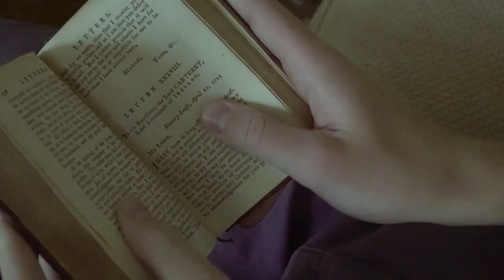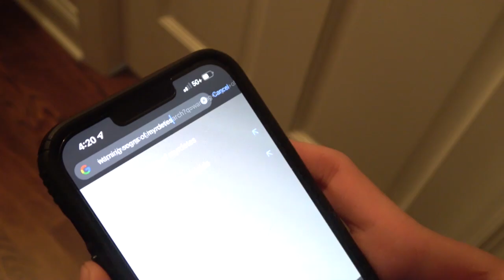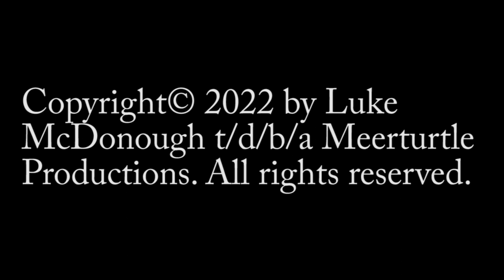Cutlass - A Short Film By Luke J. McDonough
“Cutlass” - A psychological thriller/dark comedy about a young man named Jim, who is isolated in his home, and his friend Cutlass, who wants to find out why.

Log your viewing on Letterboxd!

Written & Directed by Luke J. McDonough

Cutlass Pukeman: Lucas Bishop

Jim Smith: Gregory Boughner

Brian McFerran: Moth Man/Bob the Lobster/The Reporter

Edited by Luke J. McDonough

Audio Specialist: Lucas Bishop

Lighting Specialist: Bria Zegarelli

On-Set Documentors: Brian McFerran & Bria Zegarelli

Director of Photography: Luke J. McDonough

Executive Producers: Denise Letcher & Joe McDonough

Production Assistants: Brian McFerran, Joe McDonough, & Bria Zegarelli

Car Sound Recorded by Joe McDonough

Door Transporter: Joe McDonough

Craft Services: Grace McDonough

Door Holders: Brian McFerran & Lucas Bishop

Dance Choreographer: Luke J. McDonough